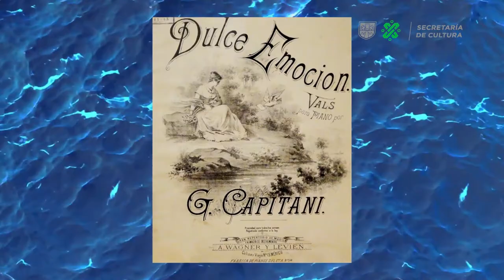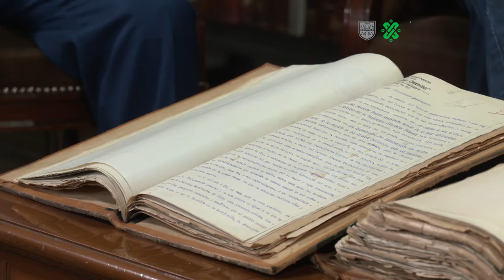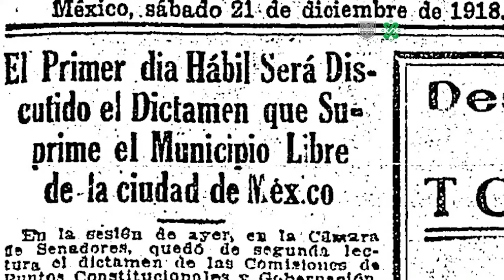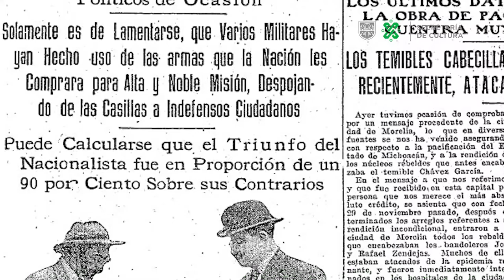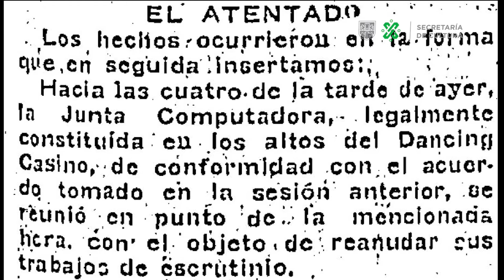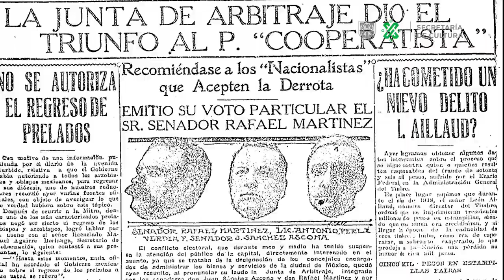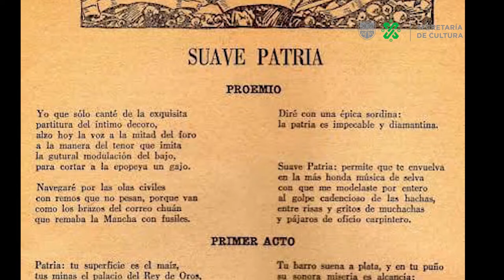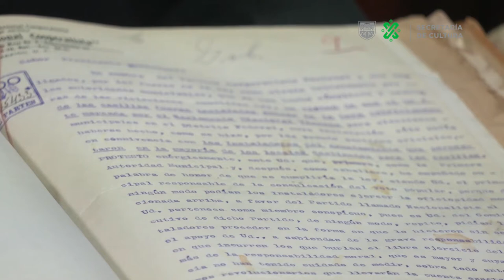Aniversario luctuoso de Ramón López Velarde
✒️ Ramón López Velarde es uno de los poetas más destacados y reconocidos de las letras mexicanas.

En esta conmemoración por el centenario de su muerte, conversamos sobre su obra y daremos a conocer las joyas documentales sobre su vida política, que resguardamos en este archivo.

🎙️Nos acompañan:  Ernesto Lumbreras, Maricarmen Férez, Ursus Santorius y contaremos con una intervención de la Orquesta Típica de la Ciudad de México.